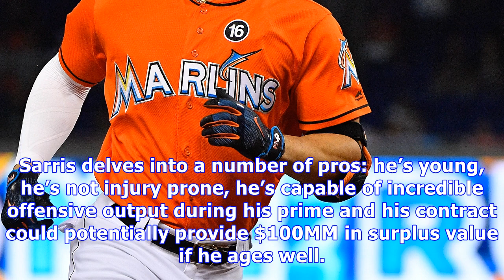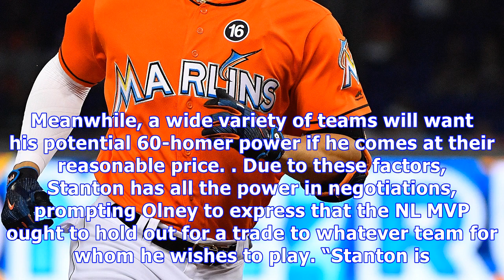Giancarlo stanton notes: opt-out clause, contract value, no-trade clause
With rumors continuing to swirl around 2017 NL MVP Giancarlo Stanton, Craig Edwards of Fangraphs took a close look at the value of the Marlins outfielder’s opt-out clause, and how it might suppress his trade value. It’s well-known by now that after the 2020 season, Stanton will have the power to opt out of the remaining seven years and $218MM left on his contract to pursue a new deal. Edwards examines scenarios in which Stanton ages well, normally and poorly, estimating his contract’s potential ...